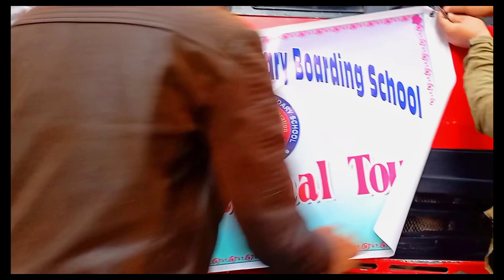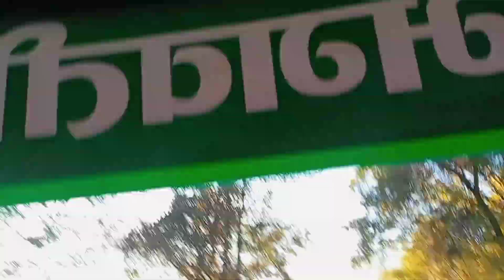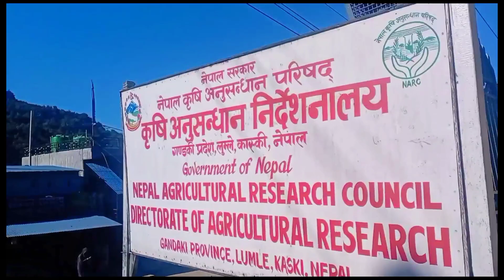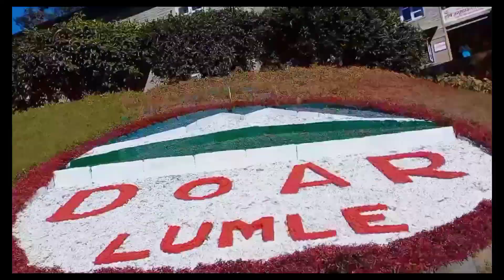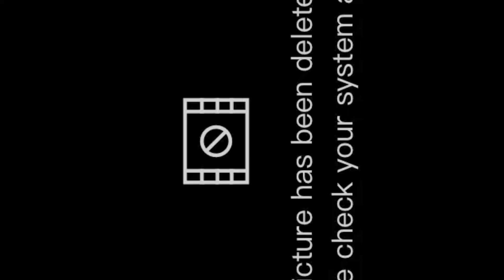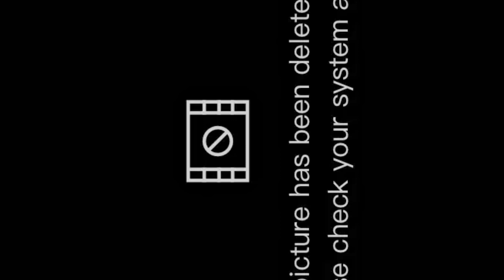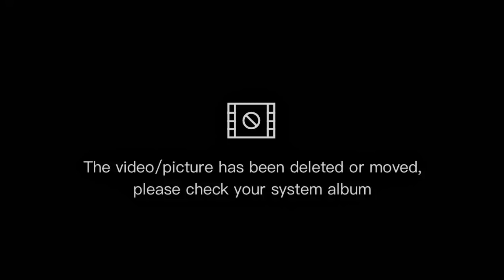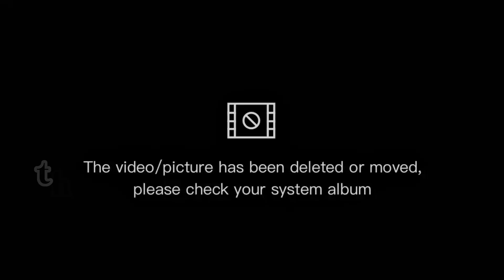school tour baglung to pokhara and palpa❤️ new vlog